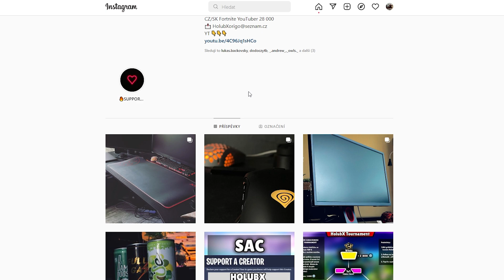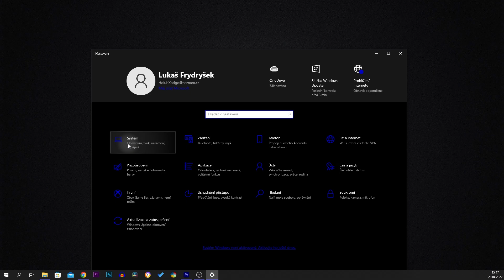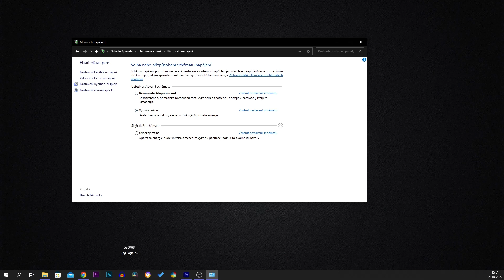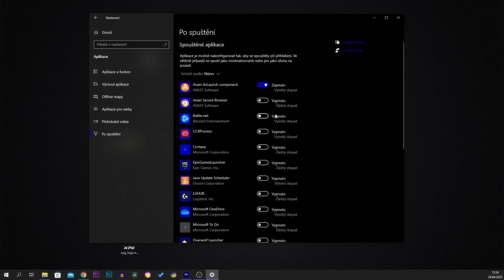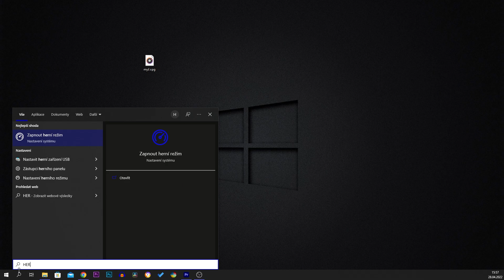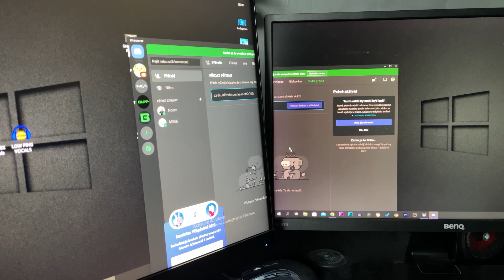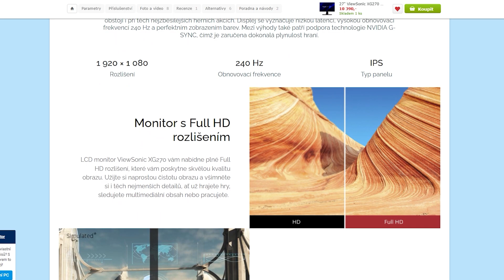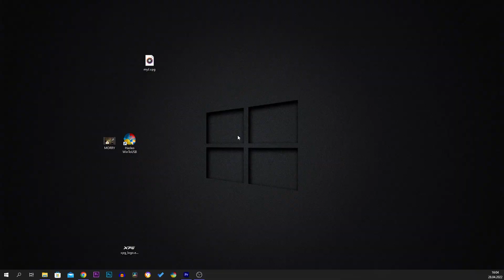🔥JAK OPTIMALIZOVAT WINDOWS 10 pro GAMING! + ViewSonic XG270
🤞SAC:   HOLUBX
🤞SAC:   HOLUBX

GPU: ASUS GeForce GTX 1060 DUAL 6GB

Ram:  Crucial Ballistix Sport LT 16GB (2x8GB) DDR4 2400

Základní deska: GIGABYTE AM4 AB350M-Gaming 3

Zdroj: Fortron HYDRO 500W (80Plus Bronze certifikace)

Case: Fractal Design Focus G, černá

HDD 1 : WD Blue EX - 1TB

HDD 2 : WD Elements 500GB

Vybaveni:

🎧Sluchatka: XPG Precog

                     2. BenQ GW2470H  60hz Monitor

⌨️Klavesnice: Genesis Thor 401
🖱Myš: MM711 ultralight + Genesis xenon 800

🏷Podložka: Logitech G440 Hardpad , CzC XXL

Židle: Genesis Nitro 890

-štítky
nick eh 30 nejlpší myši pro fortnite nejlepší klávesnice pro fortnite best fortnite moments like brumbaal
subscribe top fortnite players jak zmenšit bloom ve fortnite how to earn money in fortnite jak si vydělat ve fortnite jak mít vice odběratelu na youtube Fortnite season 4 drama holibix česke streamy jak stahnout softaim jak nastavit macro ps4 xbox  how to selfimprove jak snižit ping
how to lower  ping in fortnite fix

🐦HolubX 2021🐦